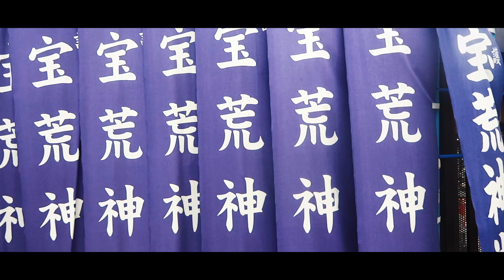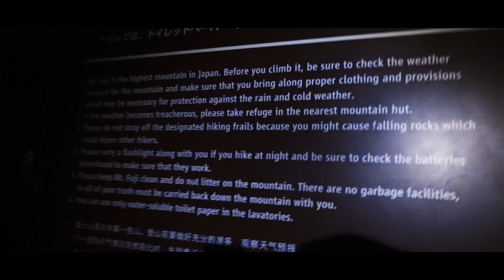Japan Trip // 2018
Voici un petit montage sur mon premier voyage au Japon.
Un grand merci a Pandrezz et Citylights pour avoir accepté que leur musiques soient utilisées dans ce montage !

Bisous, et rendez-vous pour une prochaine vidéo :-)